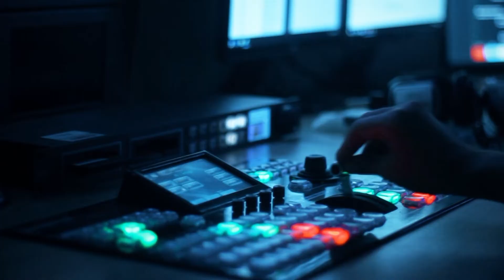Virusla birgə mübarizənin tələbləri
Qoruma vasitələri və qaydalara riayət virusa qalib gəlməyin yeganə yoludur